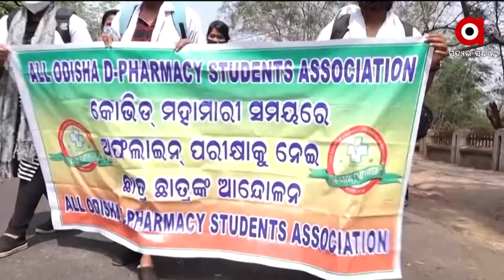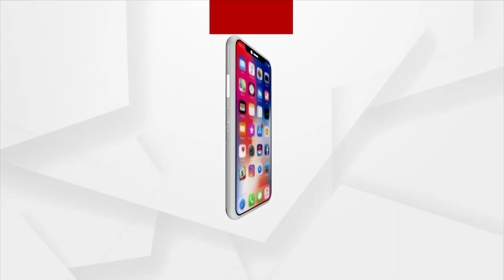Odisha: D Pharma Students Protest for Cancellation of Offline Examination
Due to the covid Situation in the state, The first year of study was halted, and the second year began to be taught by various college authorities. Now the OSBP has suddenly issued a notice for the first year examination. With that,  D Pharma Students Protest for Cancellation of Offline Examination.